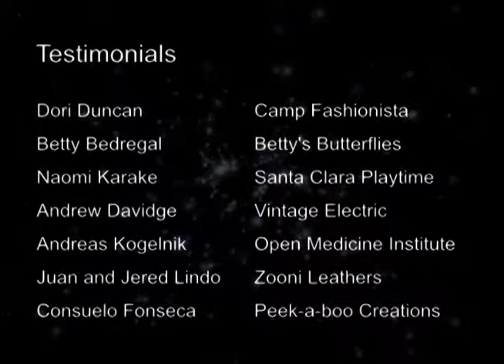startup test 1